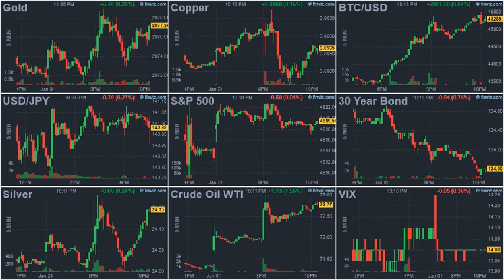ArrayD 20240101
1
00:00:00 -- 00:00:02
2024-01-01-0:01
2024: Where Does The Pendulum Swing?

2
00:00:02 -- 00:00:04
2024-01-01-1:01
2024: Where Does The Pendulum Swing?

3
00:00:04 -- 00:00:06
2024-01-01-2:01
2024: Where Does The Pendulum Swing?

4
00:00:06 -- 00:00:08
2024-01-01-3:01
2024: Where Does The Pendulum Swing?

5
00:00:08 -- 00:00:10
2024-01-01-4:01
2024: Where Does The Pendulum Swing?

6
00:00:10 -- 00:00:12
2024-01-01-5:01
2024: Where Does The Pendulum Swing?

7
00:00:12 -- 00:00:14
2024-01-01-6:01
Police Injured During 'Diversity Riot' In London

8
00:00:14 -- 00:00:16
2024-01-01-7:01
A 2024 Wish List: Sanity At Home And Stability Abroad

9
00:00:16 -- 00:00:18
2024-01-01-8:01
Long-Term Brain Issues In COVID Patients May Be Linked To Disease Severity, Not COVID Itself: Study

10
00:00:18 -- 00:00:20
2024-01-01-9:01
Hamas Fired New Year's Eve Rocket Barrage At Tel Aviv, Timed For Midnight

11
00:00:20 -- 00:00:22
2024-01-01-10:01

12
00:00:22 -- 00:00:24
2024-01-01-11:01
Putin Vows Russia "Will Never Back Down" In Year-End Speech

13
00:00:24 -- 00:00:26
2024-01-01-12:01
Israel To Withdraw Some Troops From Gaza, But Signals Plan To Fight Through All 2024

14
00:00:26 -- 00:00:28
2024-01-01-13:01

15
00:00:28 -- 00:00:30
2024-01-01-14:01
Corruption, Chaos, & Conflict - The Fourth Turning Erupts In 2024

16
00:00:30 -- 00:00:32
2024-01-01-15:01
America The ________

17
00:00:32 -- 00:00:34
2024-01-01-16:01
We Did It, Joe! Monthly Migrant Encounters Exceed 300 For First Time In US History

18
00:00:34 -- 00:00:36
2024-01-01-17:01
2023 Greatest Hits: The Most Popular Articles Of The Past Year And A Look Ahead

19
00:00:36 -- 00:00:38
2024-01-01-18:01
2023 Greatest Hits: The Most Popular Articles Of The Past Year And A Look Ahead

20
00:00:38 -- 00:00:40
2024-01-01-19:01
2023 Greatest Hits: The Most Popular Articles Of The Past Year And A Look Ahead

21
00:00:40 -- 00:00:42
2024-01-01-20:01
2023 Greatest Hits: The Most Popular Articles Of The Past Year And A Look Ahead

22
00:00:42 -- 00:00:44
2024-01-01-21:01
2023 Greatest Hits: The Most Popular Articles Of The Past Year And A Look Ahead

23
00:00:44 -- 00:00:46
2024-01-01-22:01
"Something Big" Looms For America In 2024

24
00:00:46 -- 00:00:47
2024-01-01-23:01